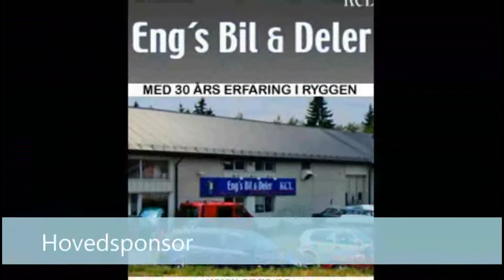A-Finale Landsfinale Damer 2013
Video: Marius Eng